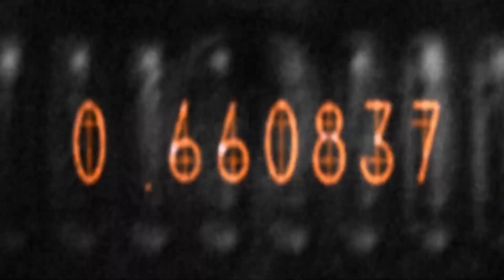シュタインズ・ゲート・ＥＬＩＴＥ（実況）＃ 22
フェイリスのメール

シュタインズ・ゲート・ゼロ（実況）
注意｝ゼロはシュタインズ・ゲート・ＥＬＩＴＥの続きの物語です